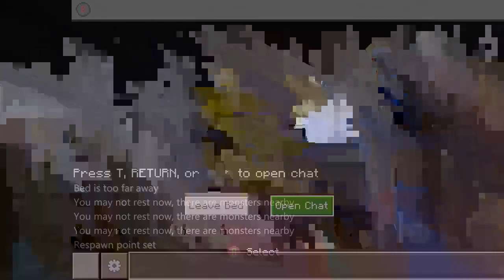Minecraft Let's Play Pt.1... A whole new world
This was a stream from my twitch, sorry for the extremely bad quality and me not talking a lot and my twitch is below